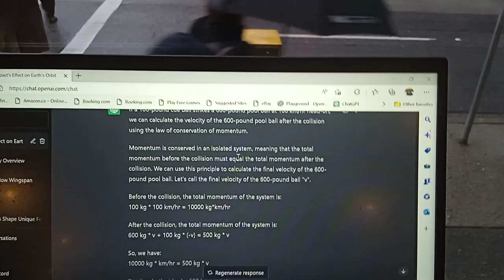*CHAT GPT SESH #6: 6/6 - CHAT GPT DUMBS YOUR KIDS DOWN UNRECOGNIZABLY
CHAT GPT NORTHROP FRYE CONVO

Summarize the theory of Northrop Frye from Anatomy off Criticism in 3 paragraphs.

Northrop Frye's "Anatomy of Criticism" is a groundbreaking work of literary criticism that outlines a comprehensive theory of literary criticism. The book offers a theoretical framework for the study of literature and provides a set of categories for organizing and analyzing literary works. Frye argues that literature is not just a collection of isolated works but is instead a unified system with its own inherent patterns and structures.

Frye's theory is centered around the idea of archetypes, which he defines as universal patterns and symbols that recur throughout literature. He argues that these archetypes provide a shared understanding of the world and are used by authors to create meaning and express ideas. Frye also believes that literature can be divided into four main genres: comedy, romance, tragedy, and irony/satire. Each of these genres has its own unique archetypes and conventions, and each represents a different way of viewing and understanding the world.

In addition to his archetypal approach, Frye also provides a critical framework for evaluating literary works. He argues that literary criticism should focus on the structure and form of literary works rather than on biographical or historical details. He believes that literary criticism should aim to understand the patterns and archetypes that underlie literary works and to identify the ways in which these archetypes and patterns are used to create meaning and express ideas. Frye's theory has had a profound influence on literary criticism and continues to be widely studied and discussed today.